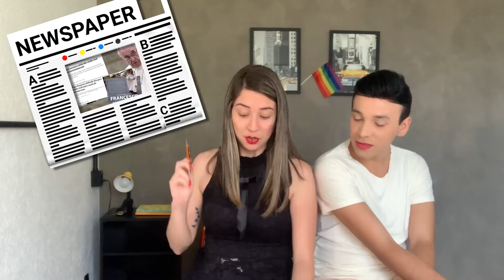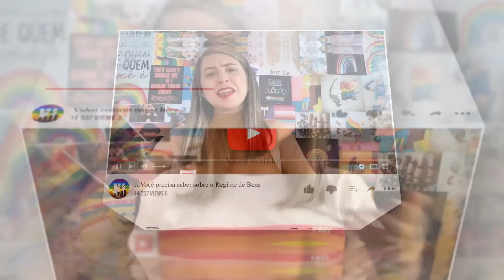Retrospectiva LGBTQIA+ 2020 feat Mario Brito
Fala, Vale!!

Neste vídeo, escolhemos alguns dos acontecimentos LGBT's em 2020 para relembrarmos com orgulho quem somos! No armário ou não, lembre-se sempre que cada um tem o seu tempo, não se cobre!

Beijos de luuuuz